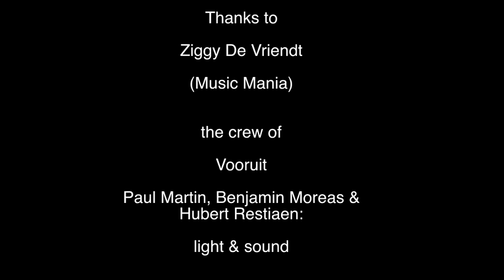Alain Pierre in concert ( Vooruit/Gent)